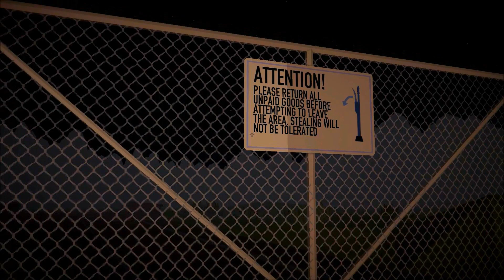Me Plays Jalopy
Today I play a game called Jalopy where you drive a unreliable old car.